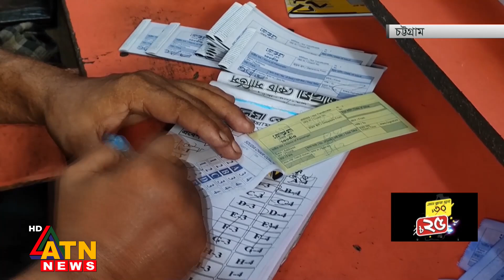প্রিয়জনের সঙ্গে ঈদ করতে চট্টগ্রাম মহানগর ছাড়ছেন ঘরমুখো মানুষ | ATN News